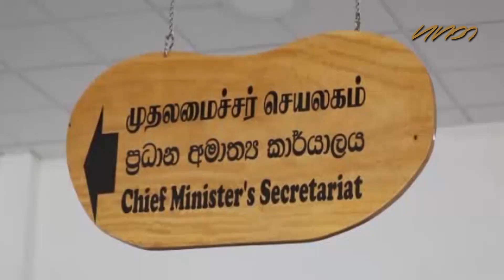'How can a govt that cannot solve Tamil day to day problems bring reconcilliation?' CV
දෙමළ ජනතාව එදිනෙදා මුහුණදී සිටින ගැටළු විසඳීමට රජය අසමත්ව සිටින බවට චෝදනා කරන උතුරේ මහ ඇමැතිවරයා ඊට ජාතික ප්‍රශ්නය විසඳීමේ ඇති හැකියාව ප්‍රශ්න කර තිබේ.